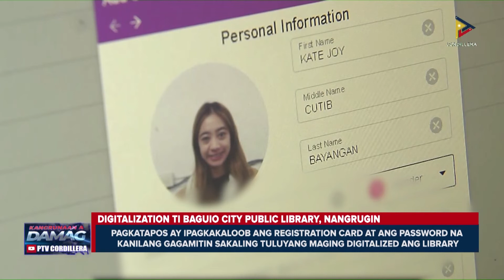Digitalization ti Baguio City Public Library, nangrugin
KangrunaanADamag | Nangrugin ti digitalization ti Baguio City Public Library. Nagduduma a pagsayaatan daytoy para kadagiti library goers, naibinglay.